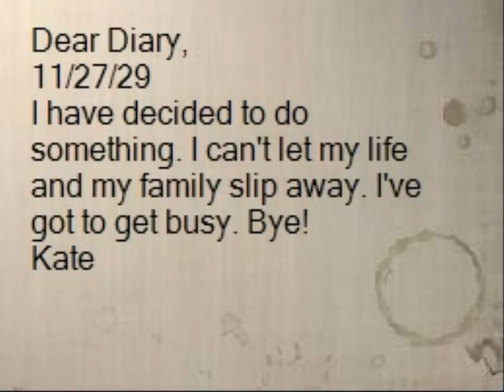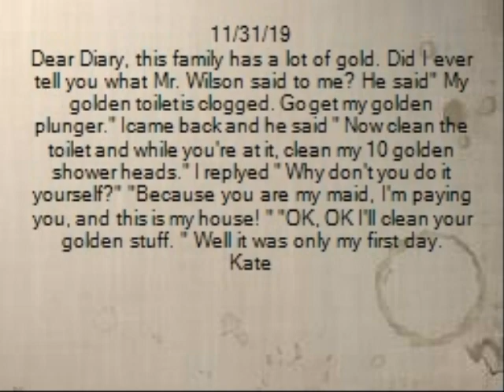Elise Daly Dear Diary Part One